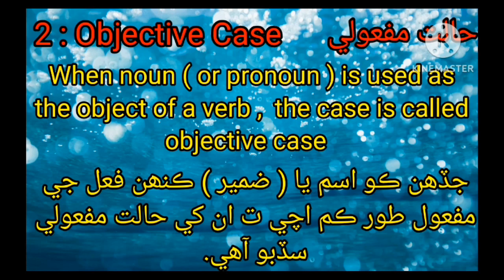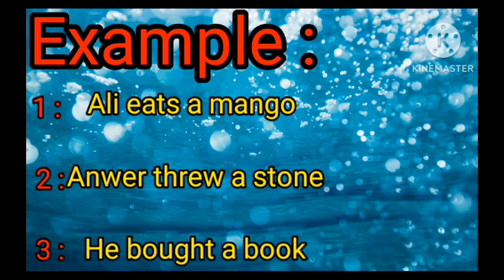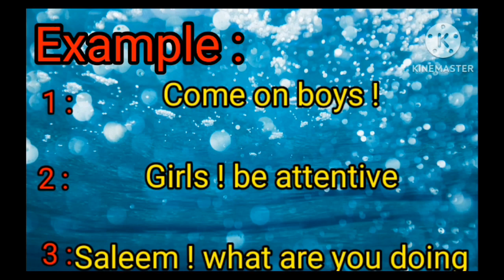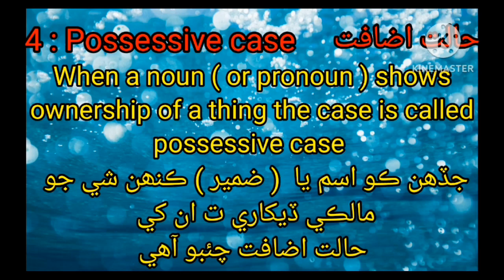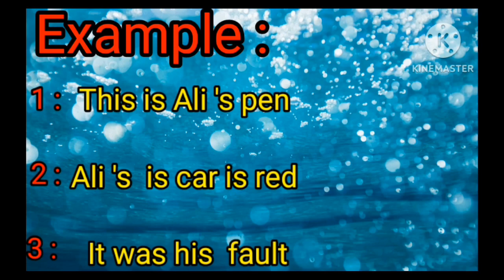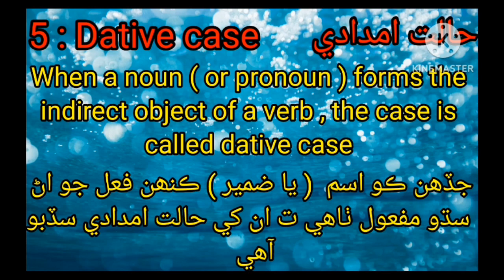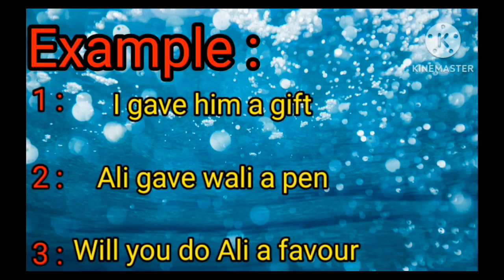Objective or Accusative case and Vocative case possessive case or genitive case and Dative case